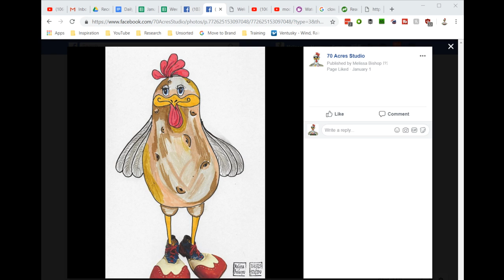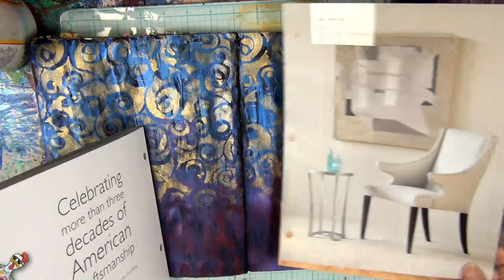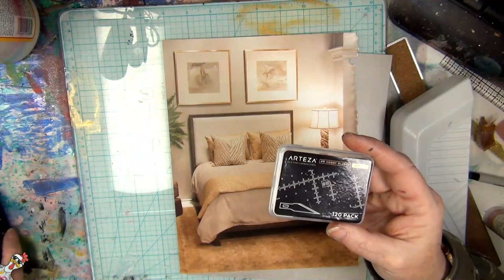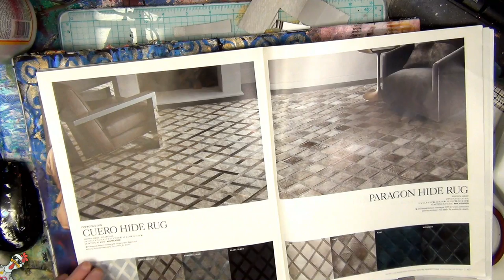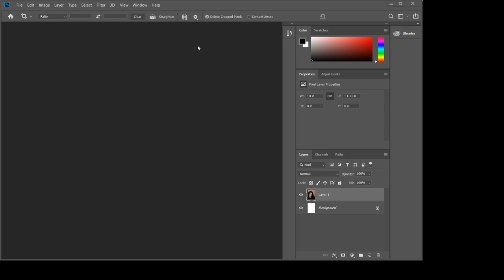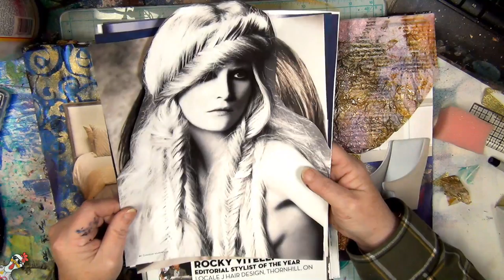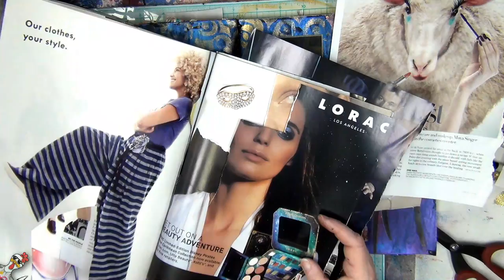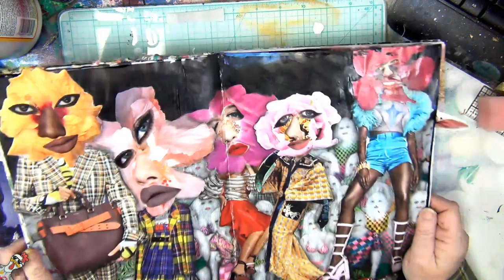Episode 334: Thursday Livestream - Creeples Night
Links to supplies I use frequently:

Stabilo All Pencils
4-pak Diamond storage containers
Craft Mates large Diamond Storage
Zippered Storage envelopes
Tear Guide Rulers
Speedball Carver set
Speedball Replacement Cutters
Art Glitter Glue
Sargent Watercolor Magic Metallic Set
Fiskars Rotary Bypass Cutter
White Gesso
black Gesso
1" silicone brush
2" silicone brush
1" Black Masking Tape 60yards
Vogue Magazine Subscription
Communication Arts Magazine
100 Hinges for altered books
Fiskars Carving Set
Zippered document storage pouches (set of 10)

Loyalty Rewards:
I award Rewards in at least once livestream a week to a lucky chatroom attendee who is a PUBLIC SUBSCRIBER to my channel. Pimp my channel to your friends and on your social media. The more subbies, the more rewards. If you attend my live streams, please join in on the chatroom as that is the only way I know you are there and rewards will be awarded to active chatroom attendees who are PUBLIC SUBSCRIBERS only.

I do 3 Livestream sessions a week. Sundays, Tuesdays & Thursdays at 7PM EDT! On Fridays, 8PM EDT, I do a show with my son & daughter-in-law on our Cranky Crafters Channel

Like my work? Check my Etsy store for available pieces